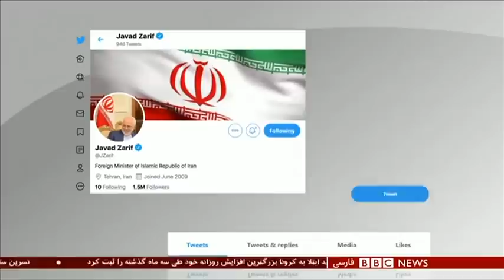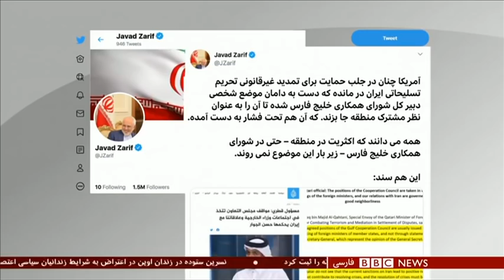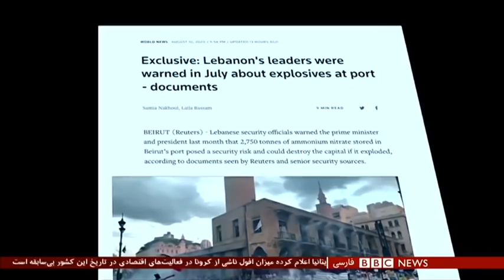نه انقلاب، نه اصلاحات'؛ بن‌‍بست سیاسی ایران راه حل دارد؟ شصت دقیقه ۲۲ مرداد'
گفتگو با:
علیرضا نامور حقیقی، تحلیلگر مسائل سیاسی ایران
امین سوفیامهر، پژوهشگر فلسفه سیاسی